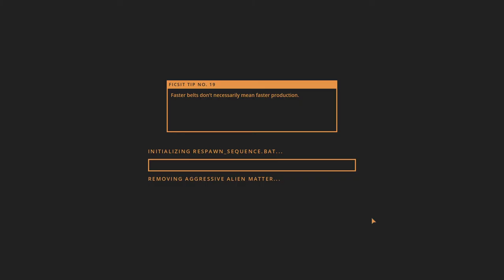Satisfactory Grass Field #1: 自動燒鐵和銅